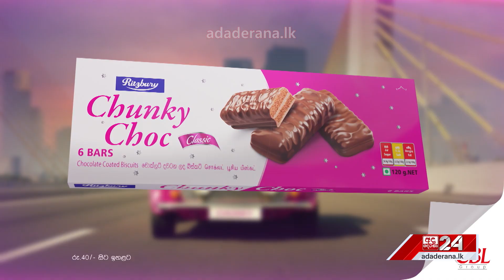සෙල්විගේ ඇණ සිද්ධිය ගැන පරීක්ෂණයක්...